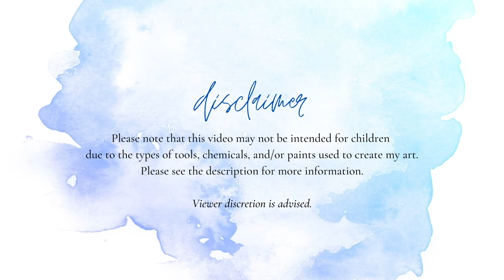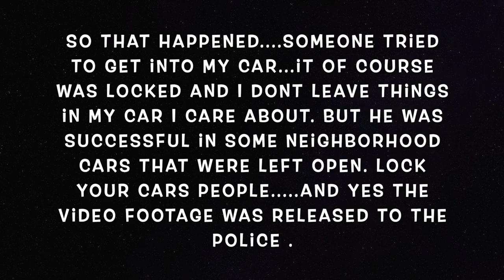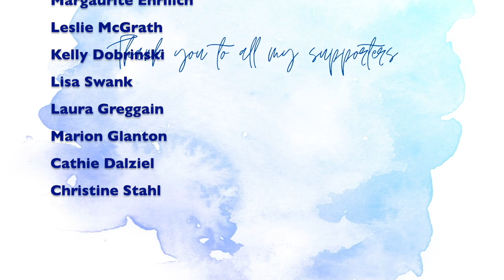My Week In Review 11-21-21 To 11-27-21